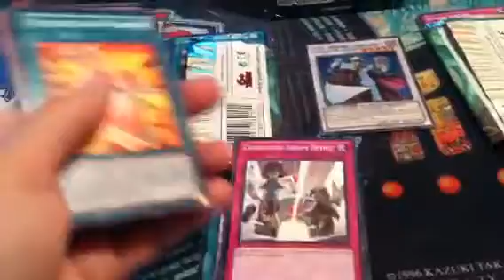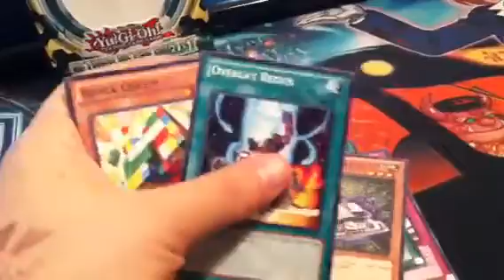Return of the Duelist SE opening